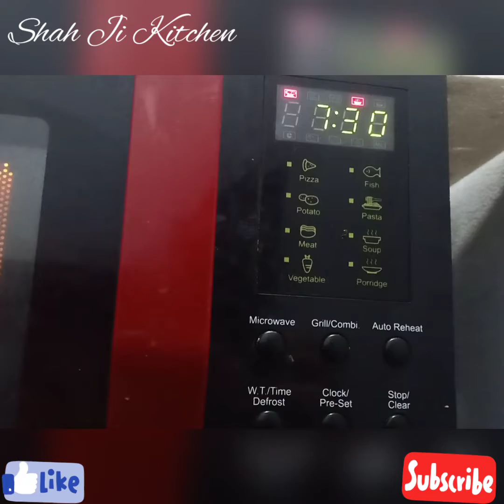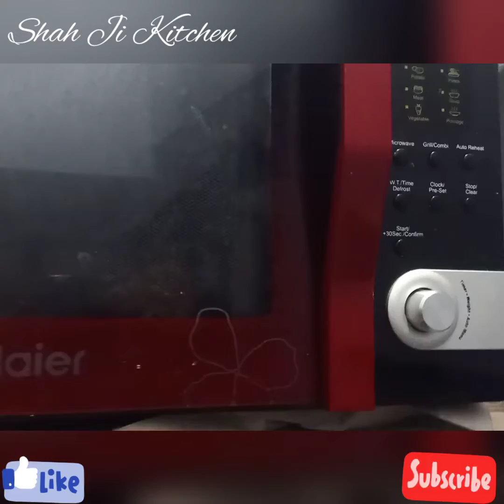Chocolate Brownie Cake Recipe by Shah Ji Kitchen|Tea cake|Cocoa Cake|کیک|Vlog|5 Mint's Cake recipe